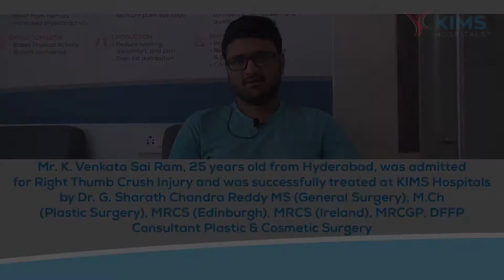Mr. K. Venkata Sai Ram's Testimonial :: Right Thumb Crush Injury :: Dr. G. Sharath Chandra Reddy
Mr. K. Venkata Sai Ram, 25 years old from Hyderabad, was admitted for Right Thumb Crush Injury and was successfully treated at KIMS Hospitals by Dr. G. Sharath Chandra Reddy, MS (General Surgery), M.Ch (Plastic Surgery), MRCS (Edinburgh), MRCS (Ireland), MRCGP, DFFP Consultant Plastic & Cosmetic Surgery